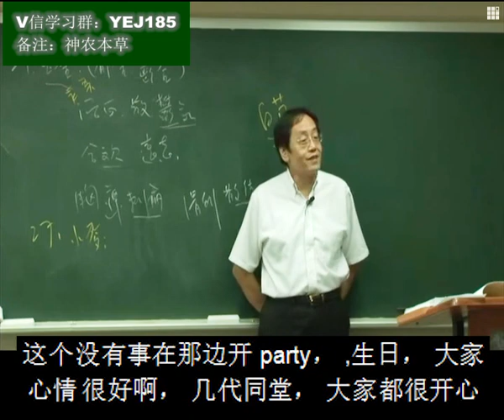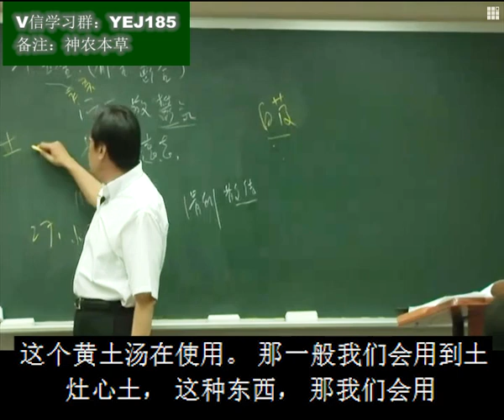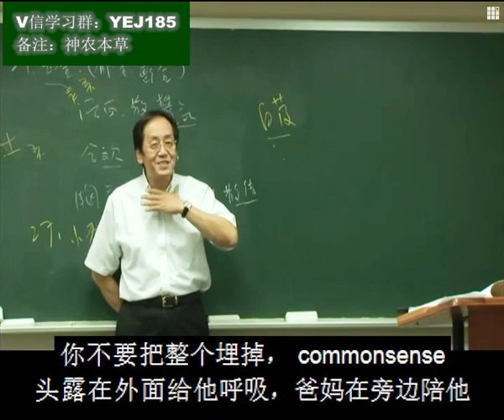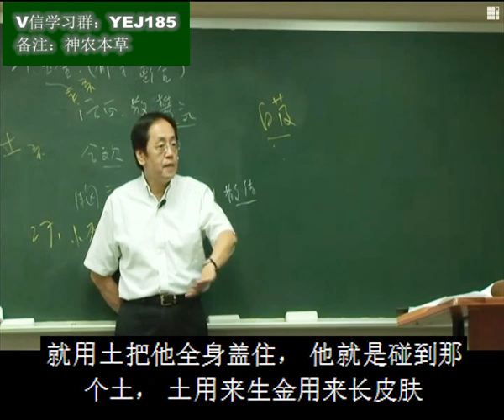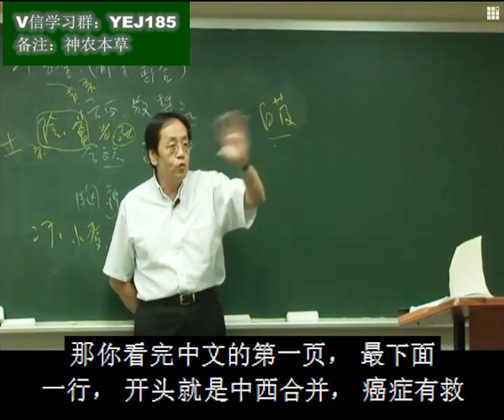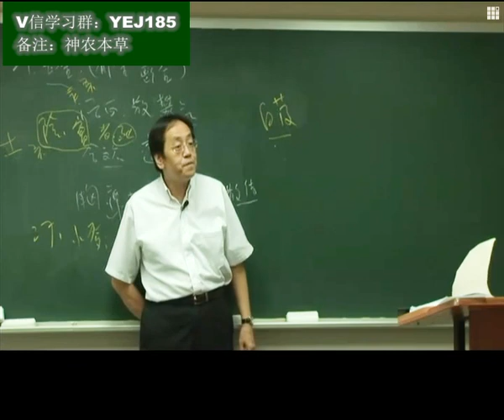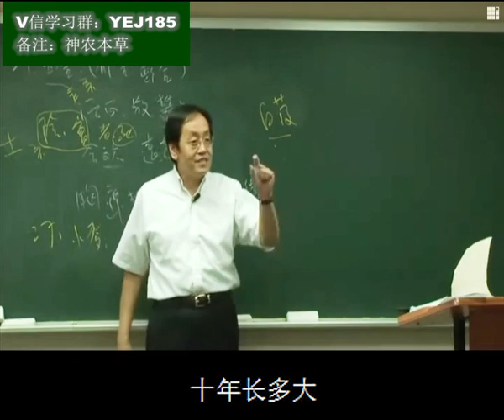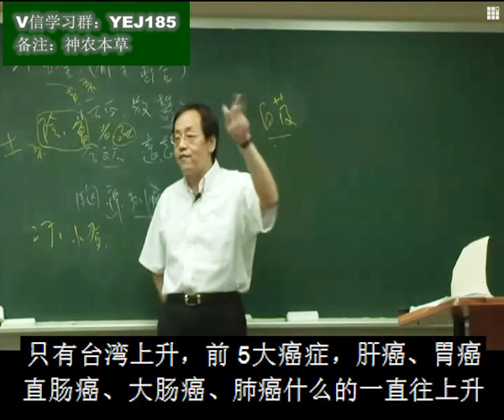47神农本草经